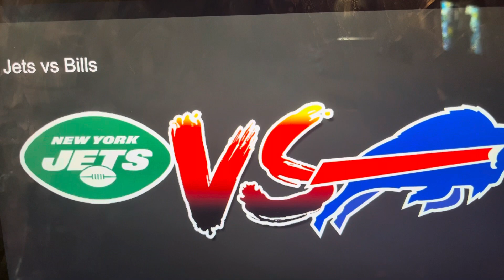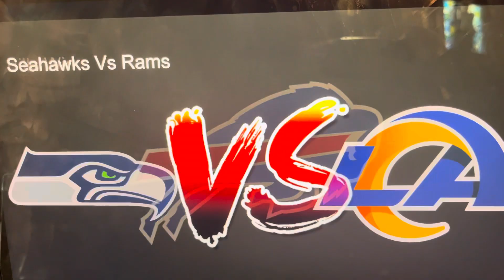2023 NFL Week 11 Games Predictions! 🏈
2023 NFL Week 11 Games Predictions